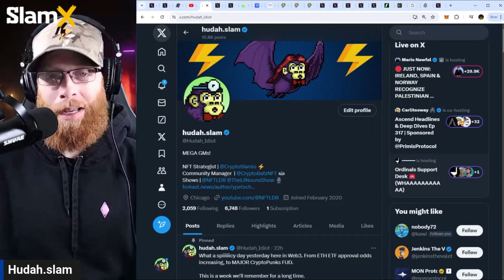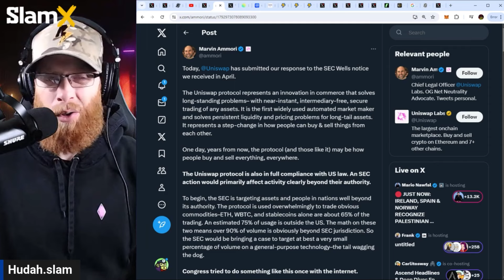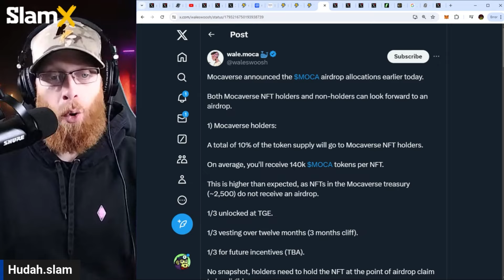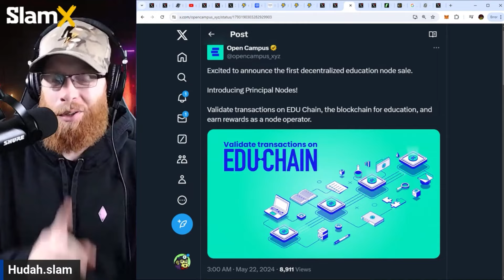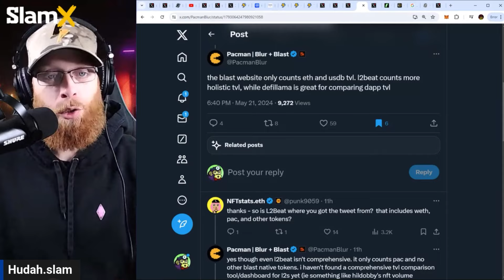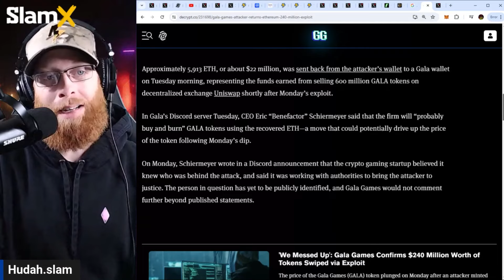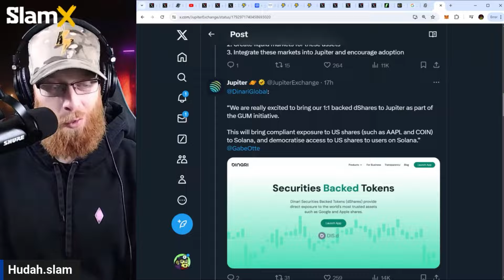Trump Accepts Crypto Donations | Rabbit R1 Founder is an NFT Rugger? | $MOCA Token | NFT News!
IMPORTANT!
The new daily live show called Chain Reactor will be live over on@SlamXOfficial and on CryptoSlam'x X account

0:01 - Bitcoin Pizza Day
0:50 - Uniswap Responds to SEC and Donald Trump Accepts Crypto
1:22 - NFT and Crypto Market Review
2:15 - CryptoSlam Top Ten NFT Collections
2:46 - Animoca $MOCA Token Allocation
3:21 - Open Campus Node Sale
3:43 - Blast TVL Over $3B!
4:21 - $PEW token Wins Jackpot 2x
4:39 - Fantasy Top Tournaments Today
5:03 - Rabbit R1 Founder Behind Scam NFT Collection?
5:27 - $GALA Thief Returns $22M in $ETH
5:47 - Jupiter Wants to Tokenize EVERYTHING.